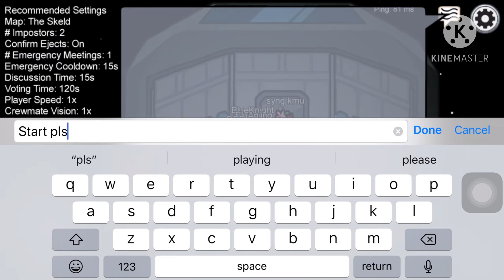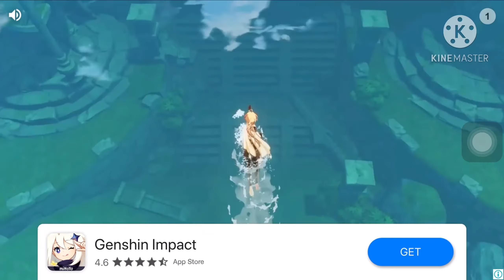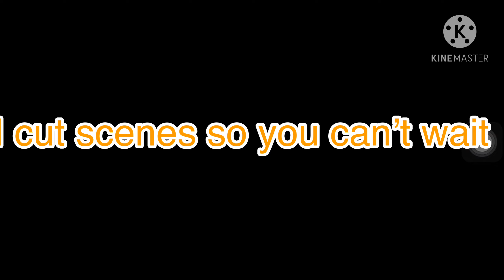Among us is HARD!!!!!! | Among us ep2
Playing among us ep2
I hope you enjoy leave a